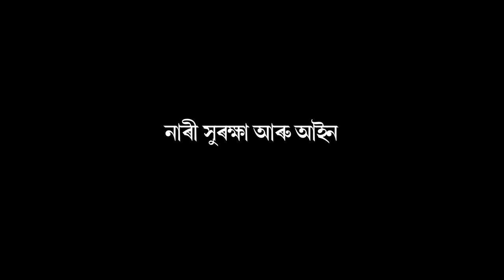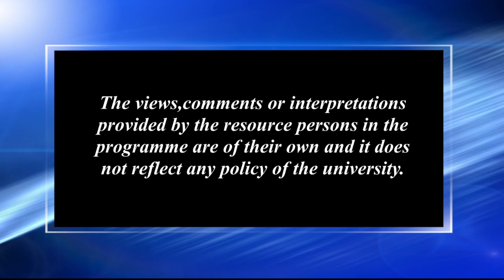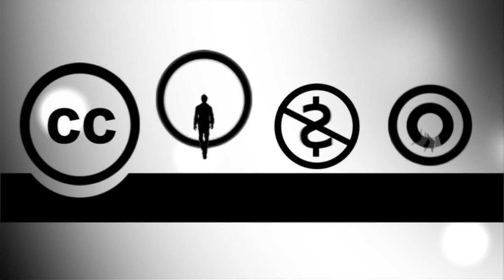নাৰী সুৰক্ষা আৰু আইন_৩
Contributors: Dr. Ramesh Chandra Borpatra Gohain & Dr. Riti Moni Bordoloi
Camera: Hemprokash Mout & Rashmi Duwarah
Editing: Rashmi Duwarah
Technical Support: Rajesh Kr. Sarma
Produced by: Dr. Sangeeta Kakoty, Deputy Director ( Multimedia), KKHSOU